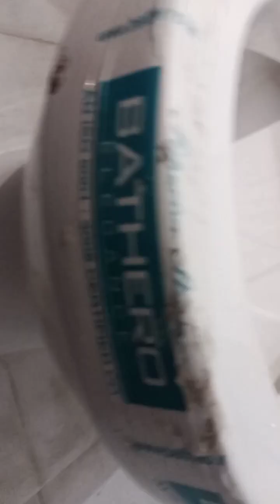Bathero..sanitary ware ..good service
leakage was seen after two three days of installation..caked service centre..send video of defect as per their call..next day service person came to fix problems. less known company..that y reasonable rate..good service